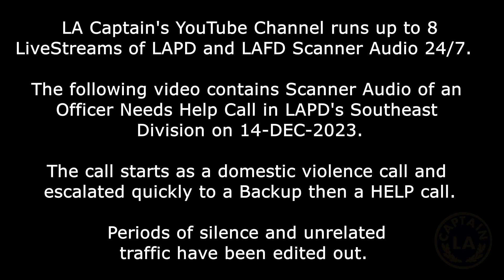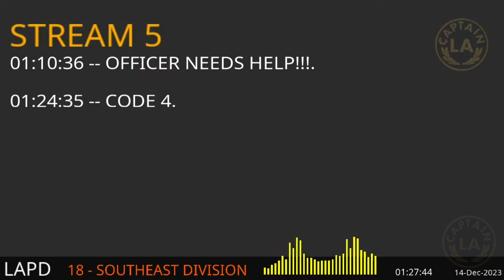OFFICER NEEDS HELP! LAPD Police Scanner Audio Los Angeles / Southeast Div / LA Captain / 14-DEC-2023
LA CAPTAIN

Snake Dad